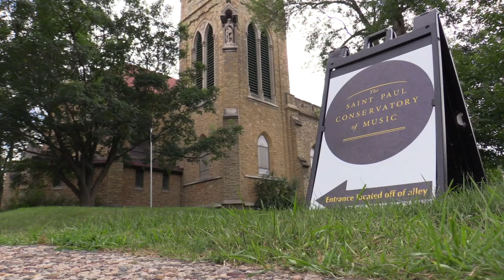Music Camp 2018 Saint Paul Conservatory of Music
The Children's Music Workshop is a hands-on 2-week music camp. See concert performance highlights and learn more from Camp Director Rena Kraut.